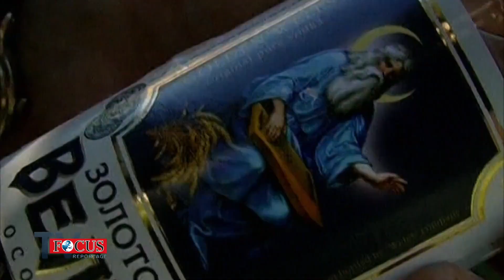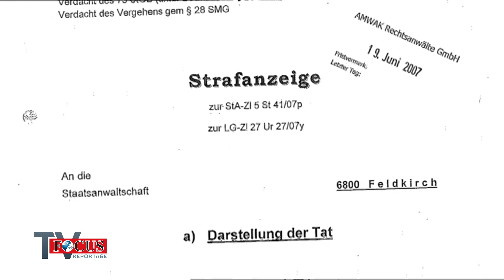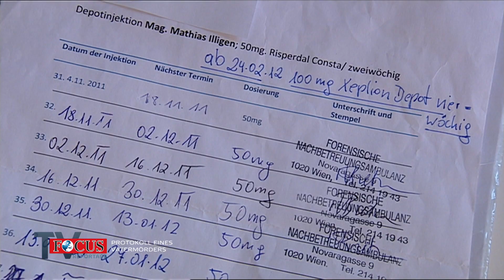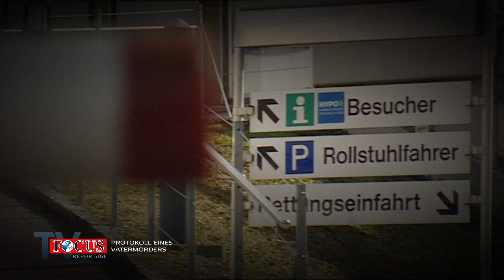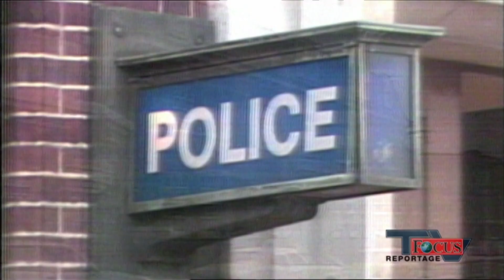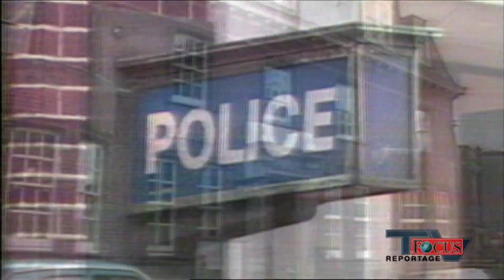Die Top 3 der erschreckendsten Kriminalfälle! | Focus TV Reportage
Ob Mord, Totschlag oder andere Kapitalverbrechen. Focus TV hat über die Jahre immer wieder spannende und mysteriöse Kriminalfälle begleitet.
Über die Jahre haben die Redakteure geschlossene Akten wieder geöffnet, sind neuen Spuren nachgegangen und haben nie dagewesene Einblicke in die Psyche der Täter erhalten.
Vom Serienkiller aus Russland über einen Mord aus Wahn bis hin zu einer vermeintlich falschen Verurteilung wegen Mordes - die Focus TV Reportage zeigt nochmals die spannendsten Fälle.